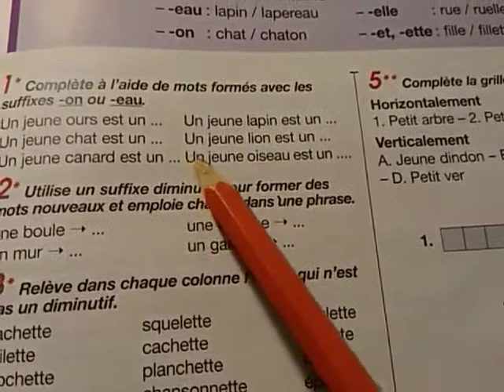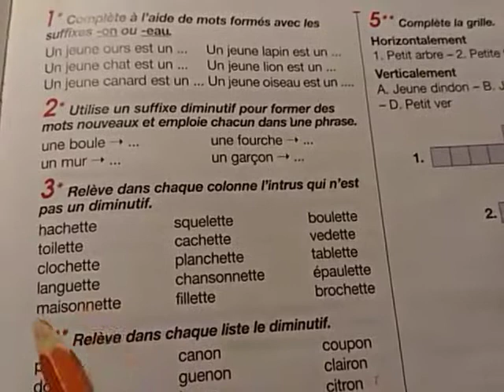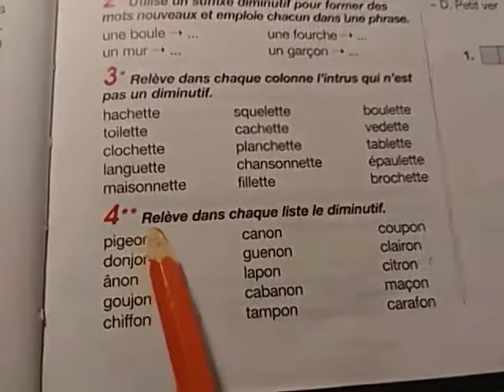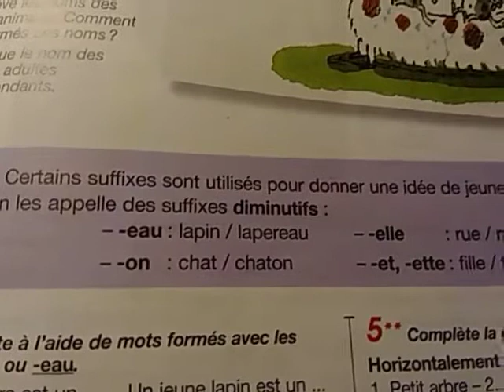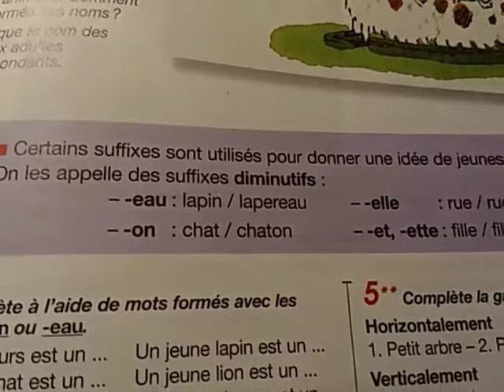diminutifs#. التصغير#في#الفرنسية#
Vocabulaire 3eAEP/CE2